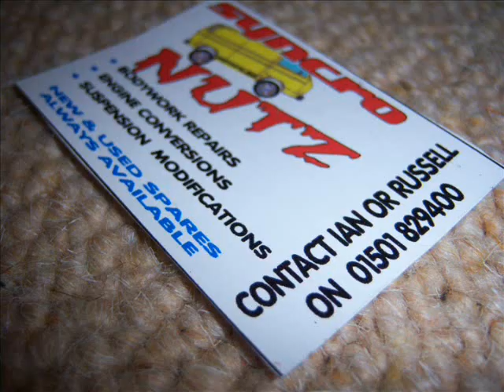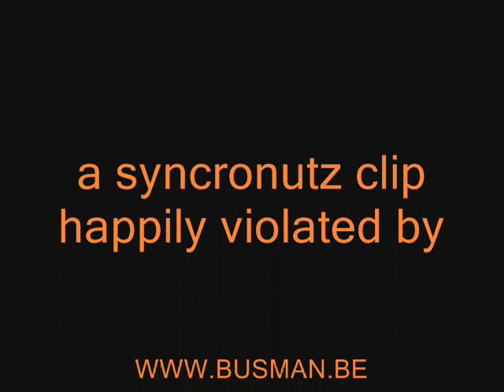vw T3 syncro busman nuts on the hill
syncronutz playing